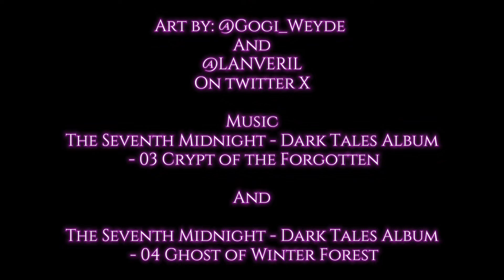Salexi Rabane - Hazbin Hotel/Helluva boss OC - Horror ASMR - "A death that never comes"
Purple Avian OC owned and voiced by me (He/They) (They/Them)

Music
The Seventh Midnight - Dark Tales Album - 03 Crypt of the Forgotten

And
- 04 Ghost of Winter Forest